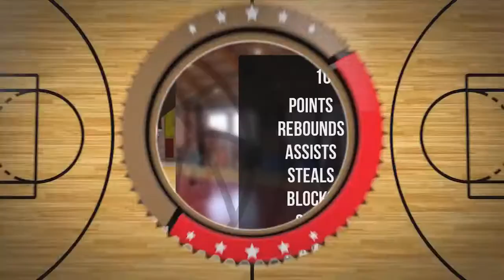Maciej Habrat Player Mixtape DC80 Brzesko 2022